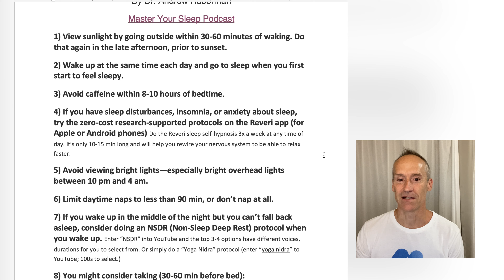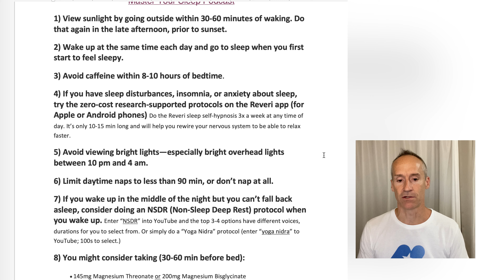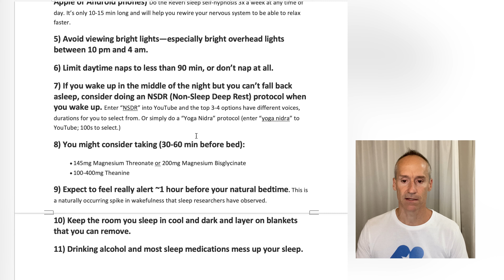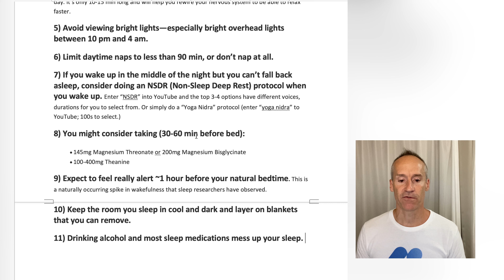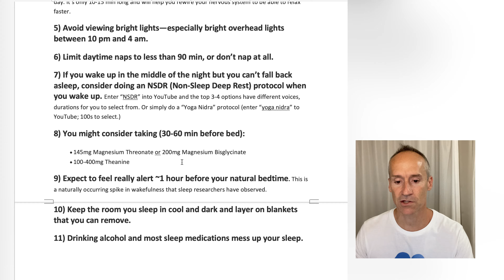5-Minute Summary on Dr. Huberman's "Master Sleep" Podcast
This is a quick bulletproof summary of points from the Master Your Sleep Podcast from Dr. Andrew Huberman.

I have found his work to be very helpful in optimizing my sleep and many aspects of my life, so I chose to share his message.

If you would like to listen to the entire podcast, here it is

Be strong and healthy!